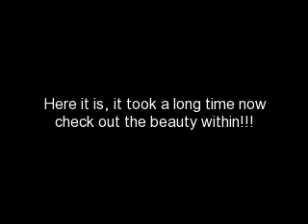IT'S REALLY ALL ABOUT ME